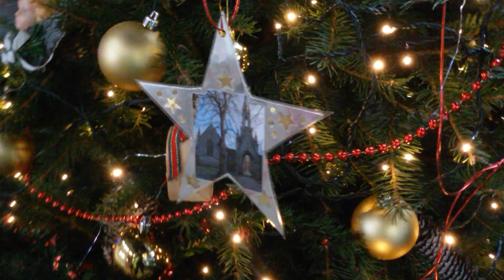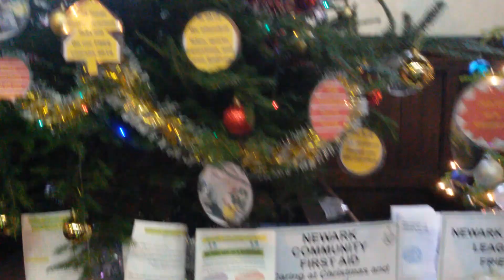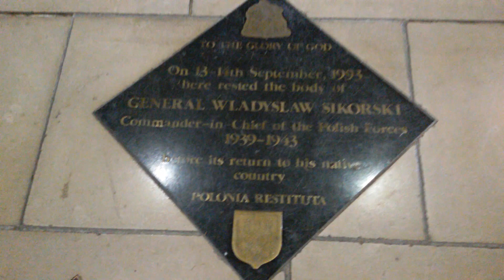Newark Christmas Tree Festival in Newark Parish Church of St Mary Magdalene